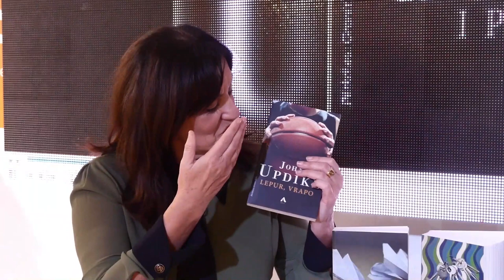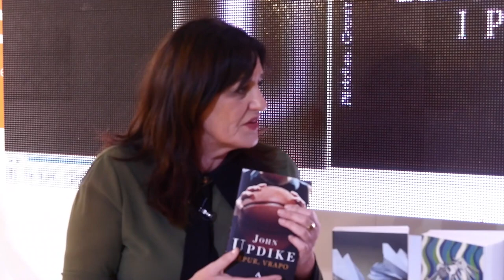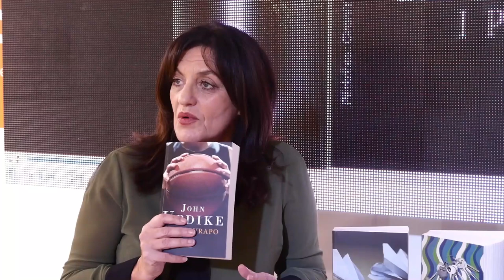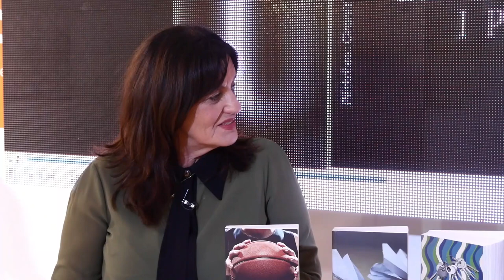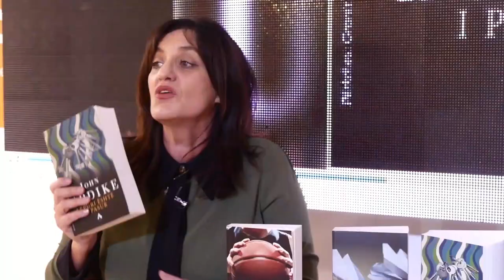Me Granit Zelën për librin e radhës nga John Updike “Lepuri është i pasur”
Është viti 1979: një satelit amerikan rrëzohet, vargu i atyre që furnizohen me naftë vetëm zgjatet dhe shtimi i inflacionit përkon me zvogëlimin e ndjenjës kombëtare të vetëbesimit. Megjithatë, Herri "Lepur" Engstrëm ndihet në formë të shkëlqyer, gati për të shijuar jetën më në fund, derisa i biri i pabindur, Nelsoni, kthehet nga studimet dhe atij i rishfaqet imazhi i një dashurie të vjetër... Personazhe të reja dhe të vjetra rishfaqen në këto skena të moshës së mesme të Lepurit, ndërsa ai vazhdon të ndjekë, ashtu siç di ai, ylberin e lumturisë.